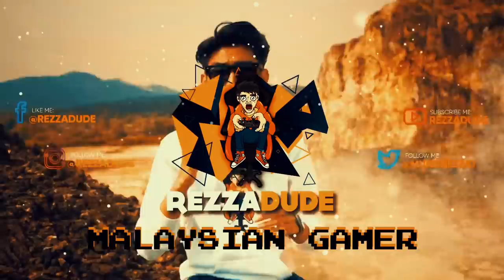Lembaga HITAM mata MERAH! RESIDENT EVIL 4 | "PART 8" (MALAYSIA) RezZaDude